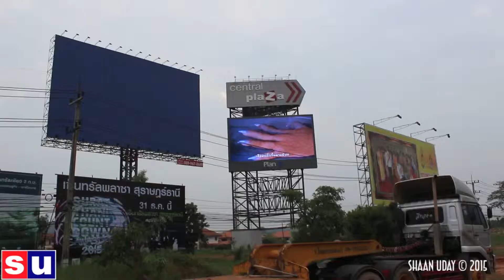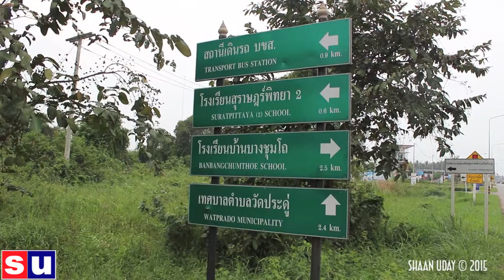Surat Thaani Bus Station Area, Thailand